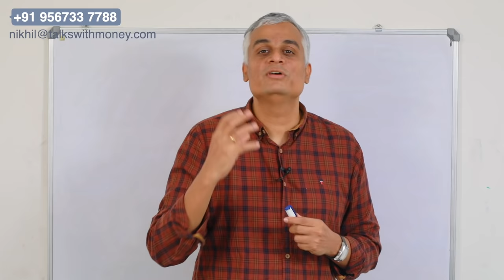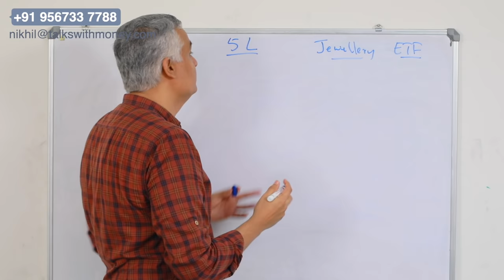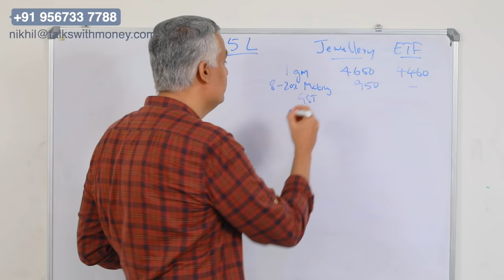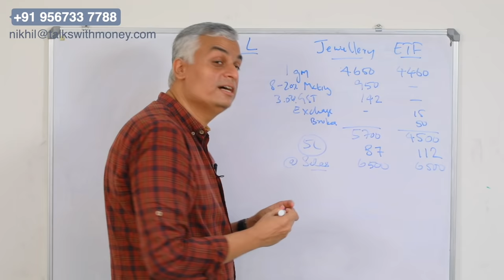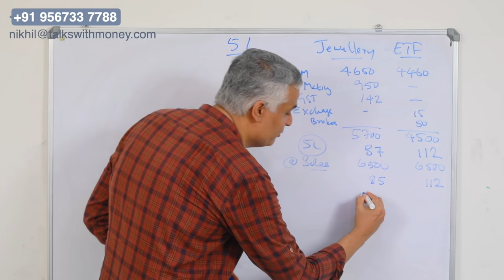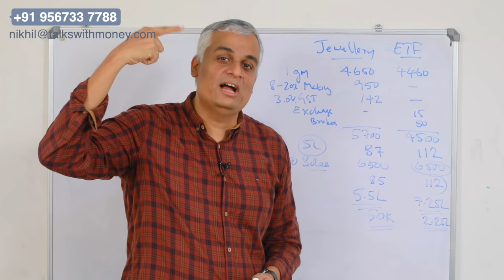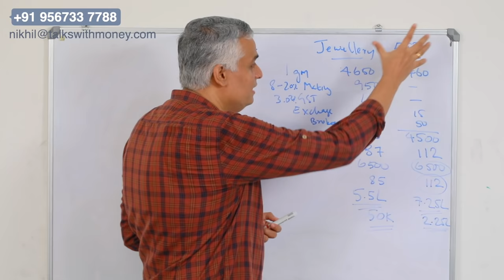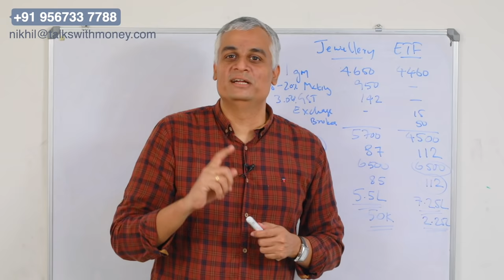ഗോൾഡ് ഇൻവെസ്റ്റിൽ നിന്നും മൂന്നിരട്ടി ലാഭം ഉണ്ടാക്കാം | Gold Investment